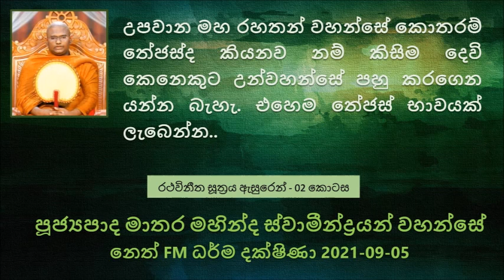උපවාන මහා රහතන් වහන්සේ කොතරම් තේජස් ද කියනව නම් කිසිම දෙවි කෙනෙකුට උන් වහන්සේ පහු කරගෙන යන්න බැහැ.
ශාසනික ප්‍රශ්ණ වලට සමහරෙක් උනන්දු වෙන්නේ නැතුව මග හරිනවා. බුදුරජාණන් වහන්සේ විශේෂයෙන් බලාපොරොත්තු වුණා මේ සිව්වනක් පිරිසගෙන් මේ ශාසනය දියුණු කරන්න.එයින් අදහස් කරේ මේ කැති පොලු මුගුරු අරගෙන හයියෙන් කෑ ගහල නෙමෙයි
මාරයා බුදුරජාණන් වහන්සේට බුදු වෙන්න කලින් බොහෝ කරදර කළා. දස බිම්බරක් කියන්නේ මේ මහ පොළව වගේ 10 ගුණයක් විශාල මාර සේනාවක් අරගෙන ආවා බුදුරජාණන් වහන්සේ බුදු වෙන එක වළක්වන්න
ධර්මය පවා අතහරින්න කියල අද සමහර තැන් වල කියනවා ඇහිලා තිබෙනවා.බුදුරජාණන් වහන්සේ කවදාවත් කියල නැහැ ධර්මය අතාරින්න කියල..
කෙනෙක් සම්බුද්ධ ශාසනයේ අභිවෘද්ධිය වෙනුවෙන් වැඩ කරොත් ඒ කෙනාට එයින් ලැබෙන පින අති මහත්
උපවාන මහා රහතන් වහන්සේ කොතරම් තේජස් ද කියනව නම් කිසිම දෙවි කෙනෙකුට උන් වහන්සේ පහු කරගෙන යන්න බැහැ. එහෙම තේජස් භාවයක් ලැබුණේ එක්තරා දේව ආත්මයක ඉන්නකොට බුදුරජාණන් වහන්සේගේ නමකගේ  ධාතු චෛත්‍යයක් ආරක්ෂා කිරීම නිසා.
මගේ ළඟ නැති ගුණයන් මොනවද කියල විමසන්න අපිට මේ ධර්මය උපකාරී වෙනවා.
1. තමන් අල්පේච්ජයි අනිත් අයත් අල්පේච්ජභාවයේ පිහිටනවා, මොකද්ද අපි මේ අල්පේච්ජ භාවය කියන එක කියන්නේ. අපි ගොඩක් දෙනෙක් අල්පේච්ජ කියල මනින්නේ  භෞතික දේවල් වලින්. එය
අන් අයගේ දේවල් වලට ආස කරලා ඒවා තමන්ට ලබාගැනීමේ ආසාවක් තියනවා නම් අන්න ඒකට කියනව
තමන්ගේ ළඟ නැති යම්කිසි ගුණයක් තමන්ට තියනවා කියල අනුන්ට හඟවන්න පෙන්වන්න  උත්සාහ කරනවා ඒකට කියනව පාපිච්චතා
ඍජුව හෝ වක්‍රය අනුන් හට තමන් ශ්‍රද්ධාවන්ත කියලා පෙන්වන්න හදන එක මහිජ්ච්ජතා කියල
සාරම්භ කියන්නේ යම්කිසි කෙනෙක් දෙයක් කරනවා නම් තමන්ටත් ඒ දෙයම කරන්න උනන්දුවක් ඇති වෙන එක මෙය ක්ලේශයක් ඒ වුණාට මෙහි කුසල පැත්තකුත් තියනවා. සිල් ගන්න කෙනෙක් දැකල මමත් සිල් ගන්නවා කියල හිතනවා. කෙනෙක් දානයක් දෙනවා දැකල ඊටත් වඩා හොඳට දානයක් දෙන්න වැඩ කටයුතු කරනවා අන්න එතන තියෙන්නේ කුසල සාරම්භයක්
අප්පිච්චතා කියන්නේ මේ තියන ගුණය සඟවනවා කියන එකයි.
 ප්‍රත්‍ය පිළිබඳව අල්පේච්ජ වෙන්න ඕන. ගොඩාක් ධනය තියන ධනවතා පොඩ්ඩක් දානය දුන්නම ඒ දන් දුන්න කෙනාට ගරහන එක කරන්නේ නැතුව ඒ දෙන ප්‍රමාණය බාර ගන්න ඕන.
දෙන කාලයට විතරද උදව් කරන්න ඕන දෙන්නේ නැති කාලයට එහෙම කරන්න ඕන නැද්ද කියල භික්ෂුවක් තමන්ට...

Ratha vinīta Sutta explanation - part 02
The Discourse on the Relay of Chariots ( The stages of spiritual purification and liberation ) - Majjhima Nikaya